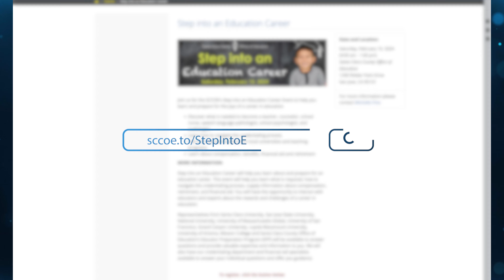Superintendent's Monthly Minute (1/11/2024)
Spend a minute each month with County Superintendent of Schools, Dr. Mary Ann Dewan.